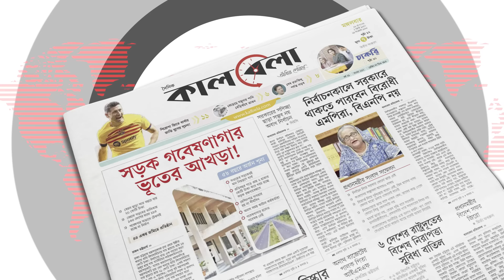যে কারণে ঢাকায় আসছে এফবিআইয়ের তদন্ত দল | FBI in Dhaka | Anti Corruption Commission | Kalbela